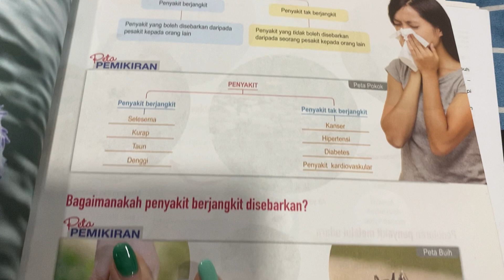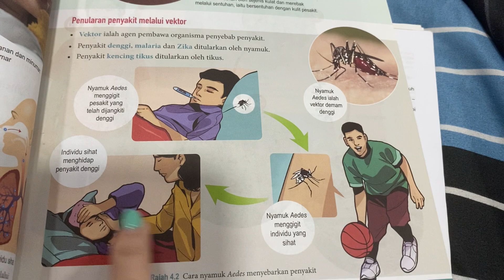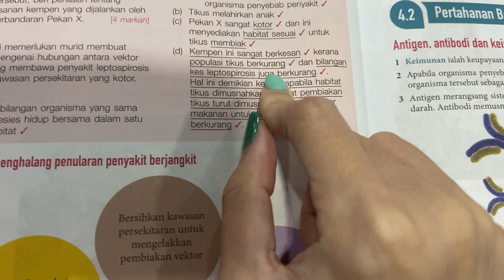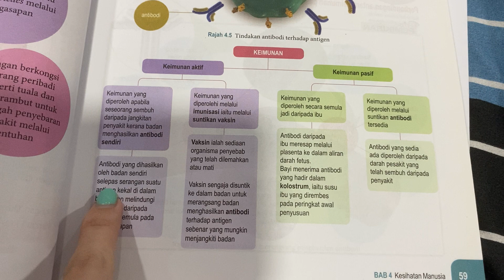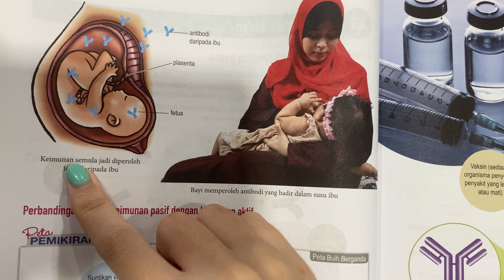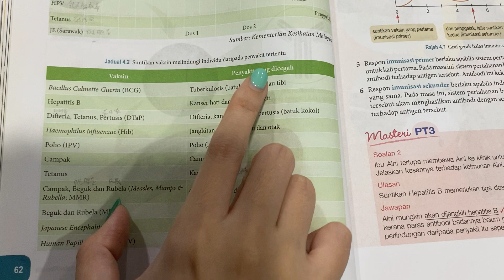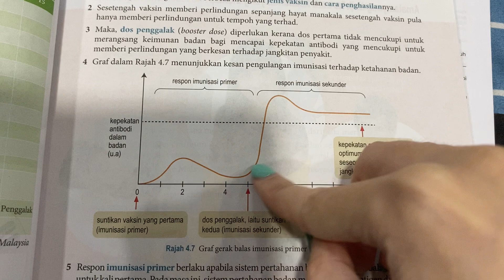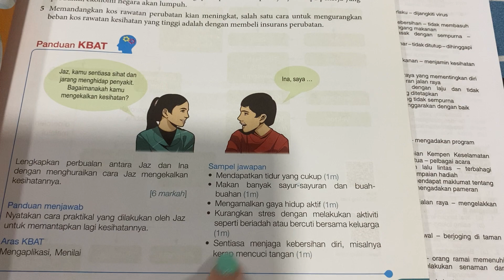Tingkatan 2 Bab 4 Kesihatan Manusia